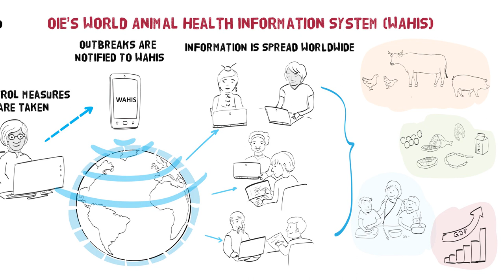WAHIS is becoming OIE-WAHIS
The refreshed and renovated OIE-WAHIS platform will make it easier for users to collect and report information – and upload data from their own databases. Diligent reporting and cooperation  through OIE-WAHIS will contribute to protecting human health and quality of life, economic growth and securing international trade.